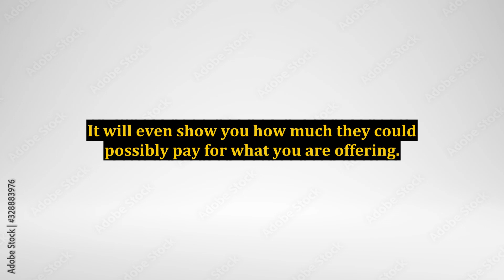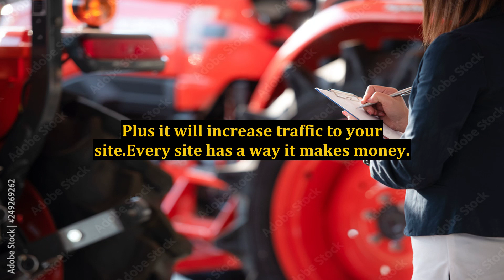Setting Up a Website That Will Earn Money - Learn To Do Things Right